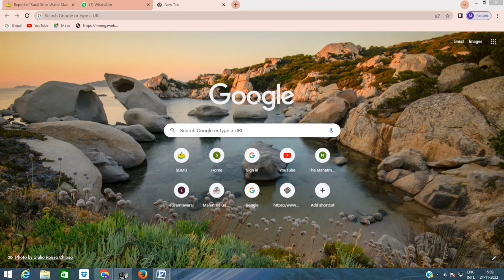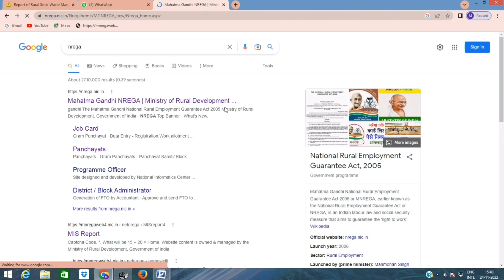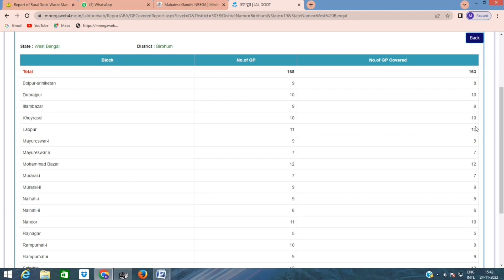Jaldoot App Report | Jaldoot App GP Covering Report | Panchayat Not Using Jaldoot App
Get jaldoot app report online from nrega portal.Just click on jaldoot app gp covering report because lots of panchayat not using jaldoot app.The nrega jaldoot app by grs should upload atleast 2-3 water level data at jaldoot portal.